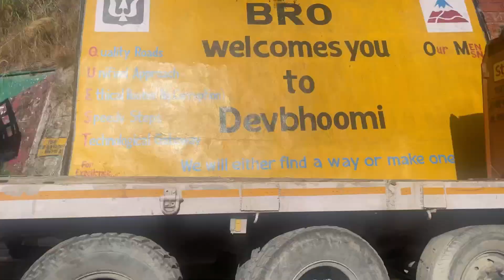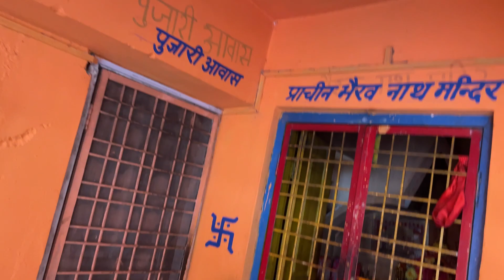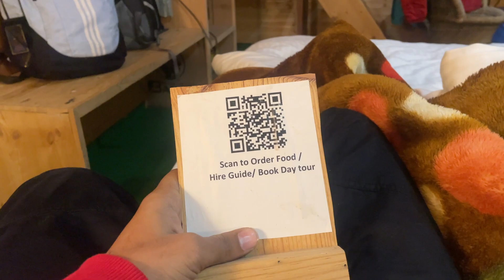Anurag suside करता पकड़ा गया 🙏abhishek